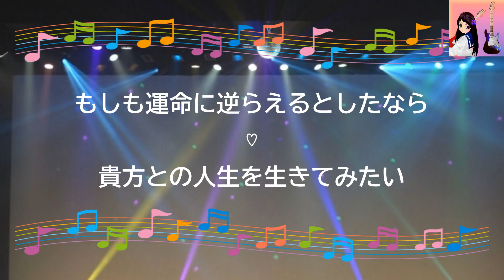めぐりあわせ / 永井龍雲 [簡単伴奏] (歌詞あり オイビト 2017年 ガイドメロディーあり（Eギター） オフボーカル karaoke)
XOバージョン。
オフボーカル：instrumental。ベース・ドラム・ピアノ・ギター・ストリングスの構成。

テイチクエンタテインメント。

アルバム『オイビト』収録曲。

2017年12月13日。

作詞：永井　龍雲　作曲：永井　龍雲

女性キー
未定

男性キー
未定